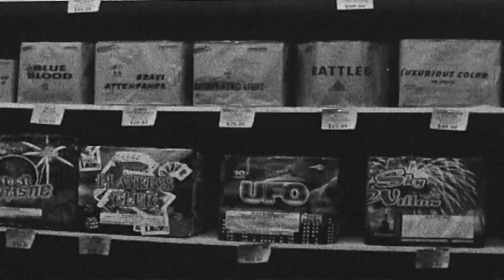Ryan Reyes, Emmanuel Guzman, Josh Borden and More! - TSM Trippin' (Part 1 of 2)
Creature's Ryan Reyes, Santa Cruz's Emmanuel Guzman & Josh Borden and Think Skateboard's Lee Yankou head out to Montana along with The Skateboard Mag's, Ed Dominick for this episode of Trippin'.

Skateboard trips have been a staple ingredient of The Skateboard Mag since 2004 and now it's time to tie the photos, video & personalities together. We get a van, some hot shredders, a photographer and video guy and let the amazing happen right before your very eyes. Check out the video action every other Thursday, then go get the mag and fan out over the finished product in the article each month!

The Mattson 2
Courtesy of Galaxia Records